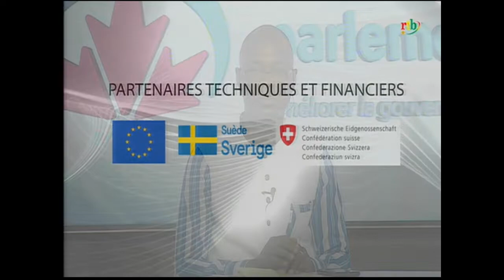rtb - Assemblée Nationale: les défis de l'allègement de la dette publique au Burkina Faso